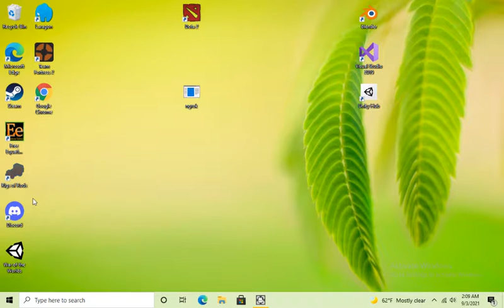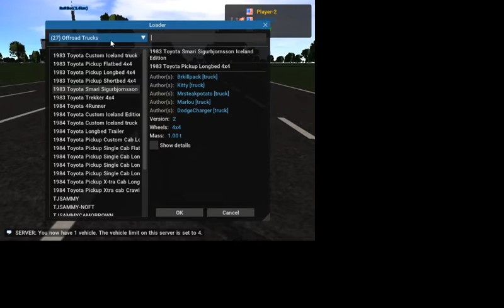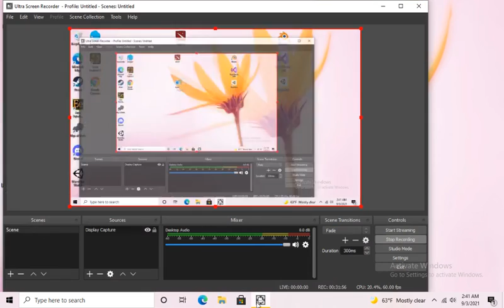Rigs of Rods 2021 Trucks, cars, and pickup trucks... Traffic lights.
Hello in Jesus Christ name, God of Nazareth Almighty powerful God.
Rigs of Rods looks like an abandoned game. I decided to play  it. The truck is the best vehicle to manage for me.. I'm new to Rigs of Rods so I know my way around some maps a little bit.  There are other players who create maps and different variety of vehicles, because other people make vehicles, you can download those vehicles, you would notice that some of them don't have a horn sound. There are a lot of maps and vehicles in Rigs of Rods, the only thing that's little about the game are the amount of players. It's a free roam driving land for pc, you can even use helicopters and massive planes. You can build a map or vehicle of your own too.  OH! not only vehicles, but there are other items such as a ramp, I've also seen small like items such as a concrete block... but that will still be listed as a vehicle.

  It doesn't seem as if the developers are encouraged much based on the amount of players, I could be wrong who knows if there working on a massive update to increase the graphics or something... who knows.